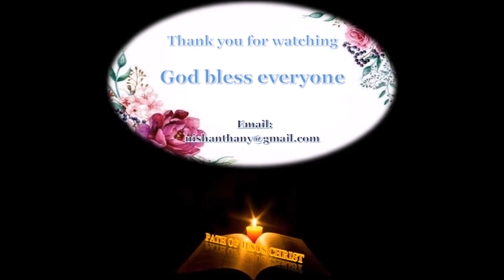மத்தேயு 25:40 / Matthew 25: 40 / WHATSAPP STATUS